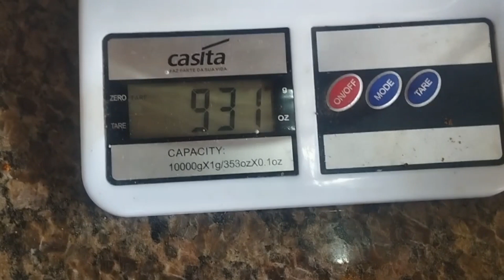Como preparar a Batata do Açafrão para o consumo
É muito bom cultivar, colher, preparar e comer o que plantamos. Ajuda a melhorar a autoestima, distrai a mente, além de você ter certeza de que são alimentos orgânicos livres de agrotóxicos. O objetivo deste video é ajudar as pessoas a cultivar e comer seu próprio alimento com ênfase na alimentação viva. O alimento cozido é só alimento, mas o alimento crú é alimento e também curativo. Se aquecermos os alimentos até 42°C não perdemos as propriedades nutricionais e ainda é considerado crú.